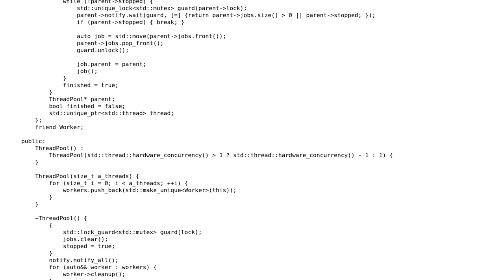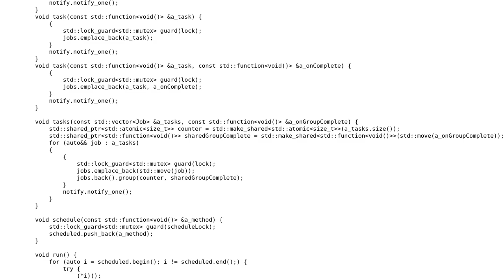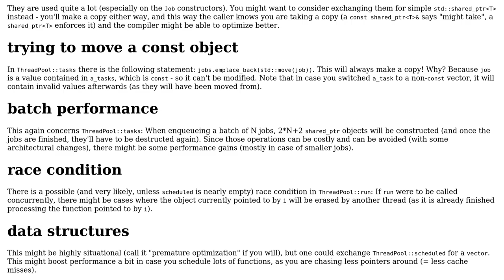Code Review: C++11 Muted Thread Pool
With thanks & praise to God, and with thanks to the many people who have made this project possible! You are responsible for your own actions.